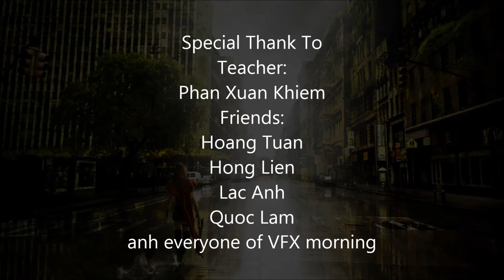matte painting by J.A.N